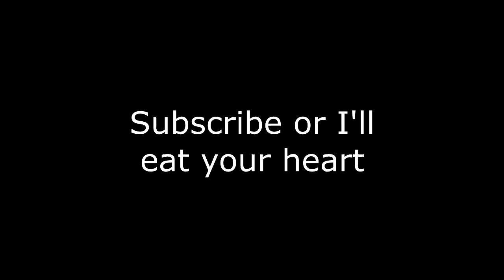WORSE THAN SYOBON ACTION!? Geometry Dash: Active Factory 2 COMPLETE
this level gave me a really hard time for some reason, with 92, 94, 96 and two 97 fails. it's not worse than syobon action, but it gave me a harder time.
Demon rating: Medium
Difficulty: 1/10
Epicness: 0/10
Next on the list: Silhouette (Havok)